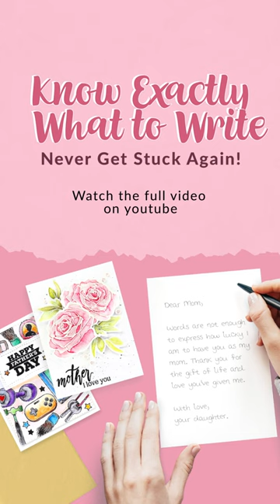What to Write in Your Greeting Cards